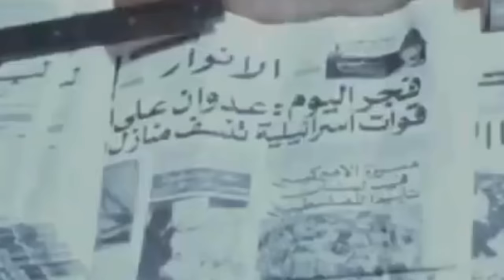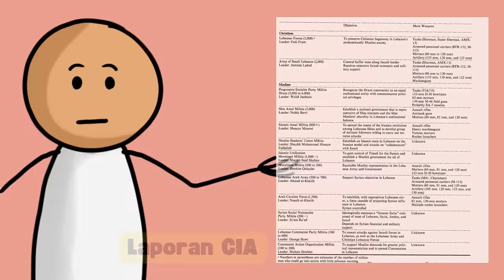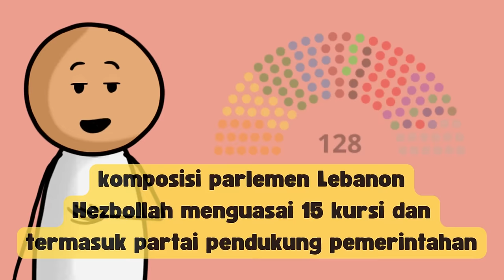DIMANA MILISI KRISTEN LEBANON SEKARANG?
Lebanon sedang panas-panasnya. Milisi Kristen yang dulu garang sekarang tidak kelihatan batang hidungnya. Mengapa kok begitu ya?